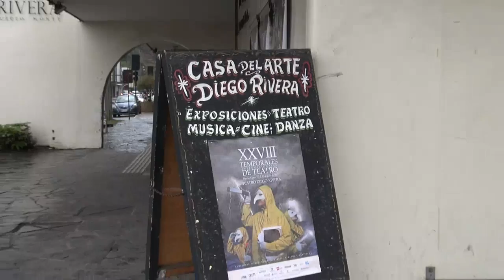Panorama en Casa del Arte Diego Rivera